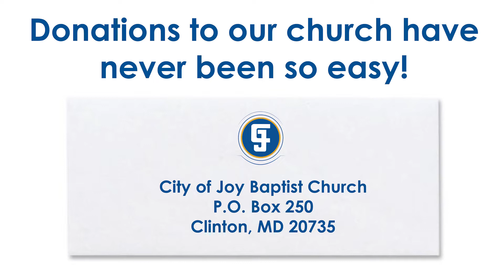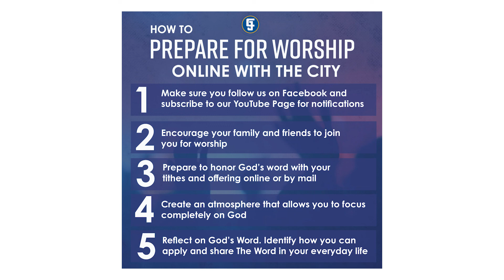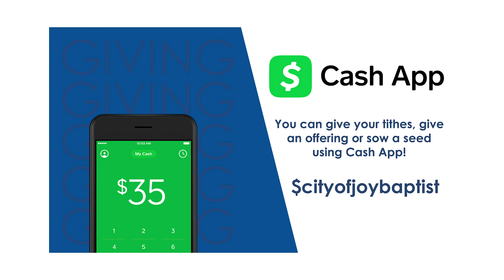C A Thompson Teaching on The Call to Discipleship